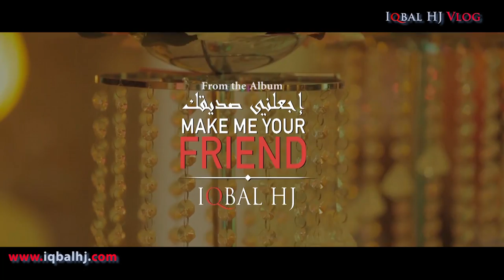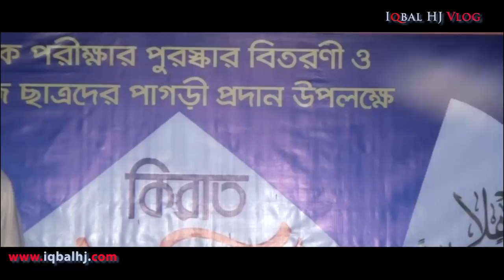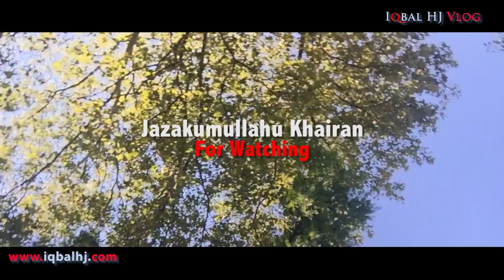Iqbal HJ Vlog 05 || Valobasa by Fans || ভালবাসা ভ্লগঃ ০৫ || LOVE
Enjoy the new vlog on Valobasa Nasheed by So many nasheeds artist around the world, Best of luck for all of them. Jazakumullahu Khairan Everyone. Wassalamualaikum.